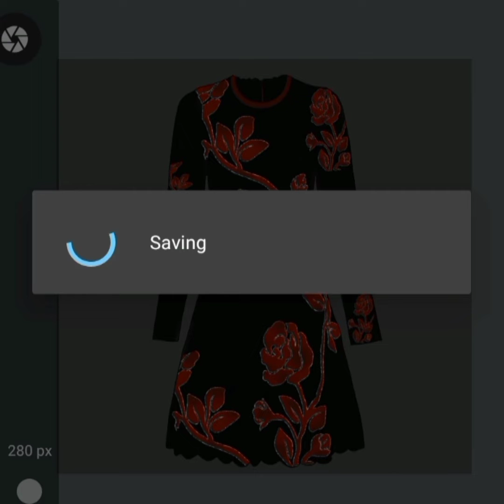Creative Dress Design Ideas for Stylish Girls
💫I'm sharing my Digital Art in this video. I hope you enjoy watching this video. It makes me happy to see your thoughts.